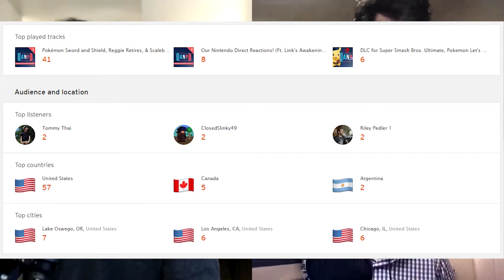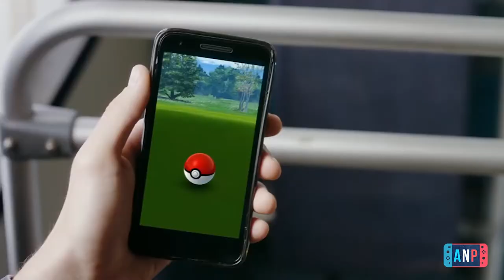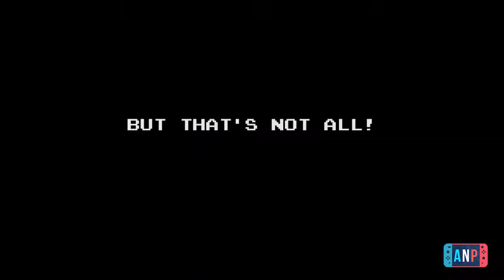Top 10 Essential Games on Nintendo Switch (ANP Ep. 29)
Mario Kart 8 Deluxe. The Legend of Zelda: Breath of the Wild. Hollow Knight. Super Mario Party.

In a desperate attempt to break double digit views, The Boys compile a truly essential piece of YouTube content.

Join them as they debate pressing questions such as: Is Pokemon Let's Go an essential Switch game? Is Puyo Puyo Tetris better than Tetris 99? Is Super Mario Party better than the undisputed greatest game of the decade, Breath of the Wild?

It'll be fun.

Join TheBoys (and, ideally at some point, female guests) for a much-too-long weekly-ish podcast on all things Nintendo!

Find us on the Google Play Music store as well as on other great podcast services!

All art and soundtrack audio property of Nintendo.

Hosts: Matt, Austin, Andrew, Danny